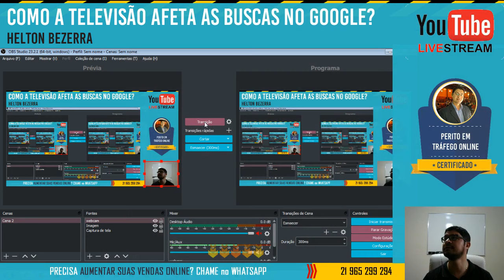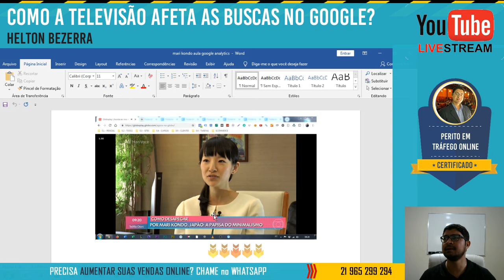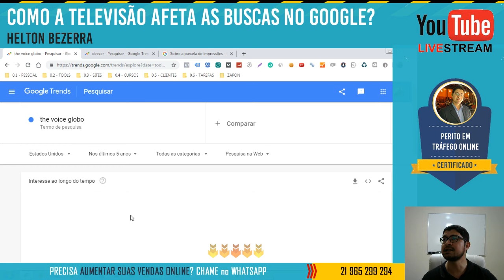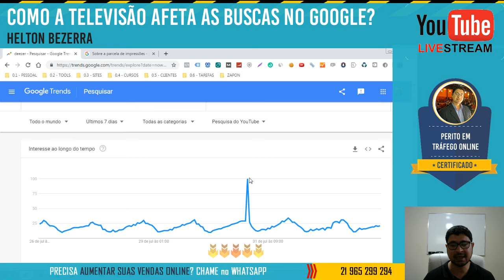Como a TELEVISÃO Afeta as Buscas no GOOGLE?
2) EBOOKS GRATUITOS PARA DOWNLOAD (🎁 💟) ↴
📓 EBOOK NEGOCIO ONLINE COMPLETO

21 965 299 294